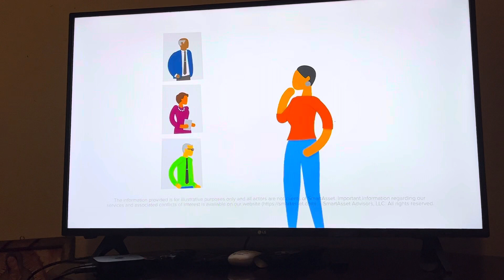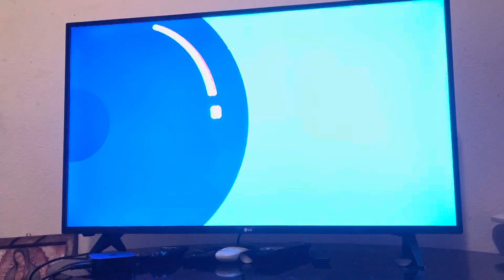Adult Swim Sign Off and Cartoon Network Sign On (March 26, 2024)